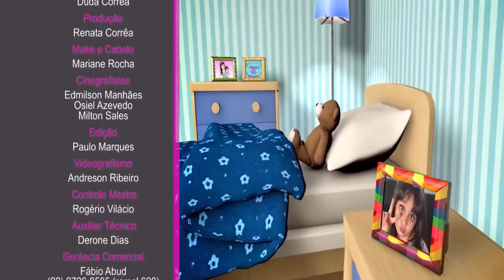PROGRAMA ESCOLHENDO FANTASIA PARA O CARNAVAL - PLENA TV - BRINCANDO COM DUDA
Para quem não sabe, tenho um programa na Plena TV local da minha cidade,chamado BRINCANDO COM DUDA, e vou dividir um pouquinho com vocês!!
Hoje vou escolher com vocês a minha Fantasia para o Carnaval, na loja PIPOCA MELADA!!!
Super Beijinho da Duda!!

INSTAGRAM E SNAP: dudacorrea07
FANPAGE: canaldudacorrea
MUSICAL.LY: brincando_com_duda